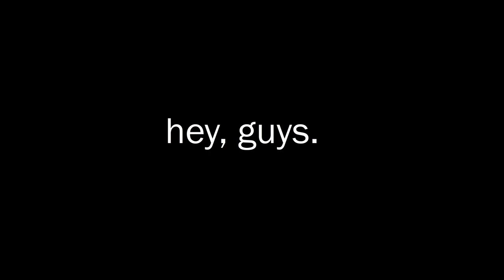hey, guys.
i made it back.